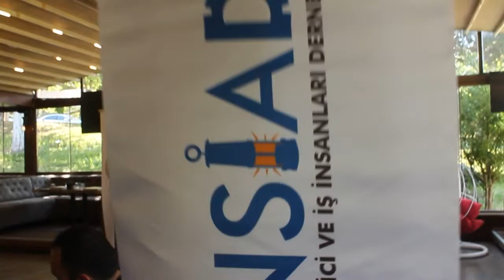GURBETÇİ YATIRIMCI’YA ZONSİAD’LA ‘GÜVEN’ GELDİ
Zonguldak Sanayici ve İşadamları Derneği başta Zonguldak, Batı Karadeniz için yatırımcıların bölgeye gelmesinde büyük bir görevi yerine getirirken diğer yandan da gurbetçi yatırımcıların Türkiye’ye tekrar yatırım yapmaları için güven sağlayarak milli bir görevi daha yerine getirmiş oldu. Geçtiğimiz aylarda Almanya’ya giden ZONSİAD heyeti, yine Avrupa’daki iş insanlarını Zonguldak’a getirerek kapalı kapıları yeniden açarak, yeni bir dönemin de yatırımcı açısından başlangıcını milat olarak başlatmış oldu. ZONSİAD Genel Başkaın Nejdet Tıskaoğlu, Avrupa ziyaretiyle ilgili üyeleriyle buluştuğu kahvlatı programında bulundu. Bu ziyaretler tek kelimeyle Zonguldak’a, üyelerimize ve Türkiye’ye çok büyük katkılar sağlayacak olan o temeller atılıyor’dedi.